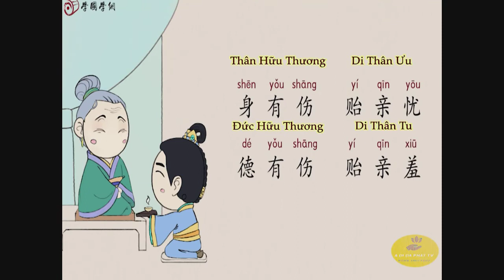2 - Nhập Tắc Hiếu- Đệ Tử Quy -弟子规 – Di zi gui – Hán Việt